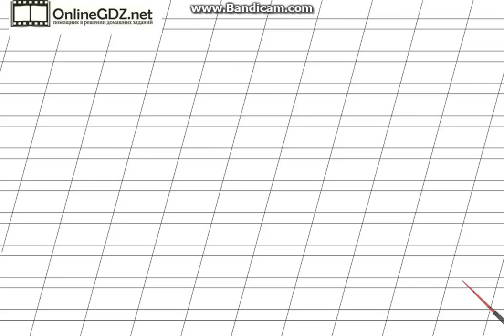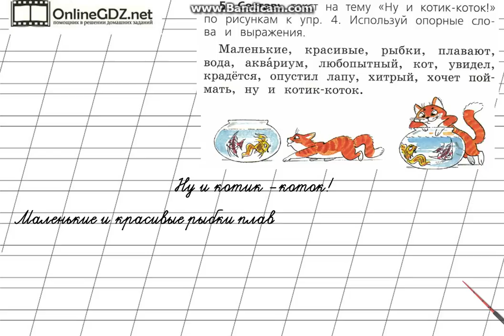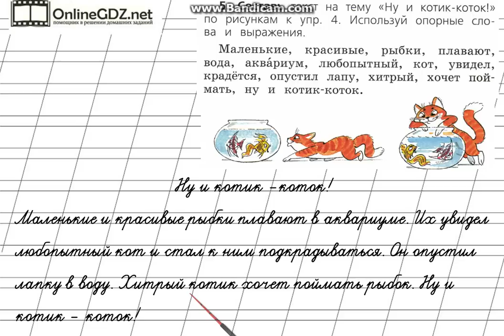Страница 20 Упражнение 5 «Слово» - Русский язык 1 класс (Канакина, Горецкий)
Для выполнения упражнения №5 на странице 20, необходимо уметь составлять рассказ с использованием рисунков и опорных слов. Еще необходимо научиться правильно оформлять предложения на письме.  Используя наше видео,  Вы без труда выполните упражнение.